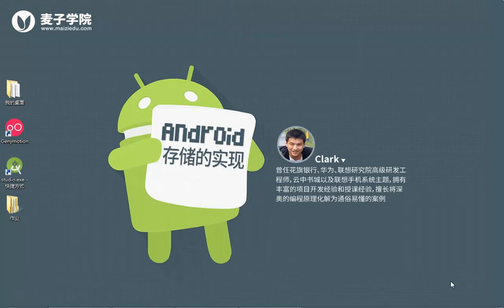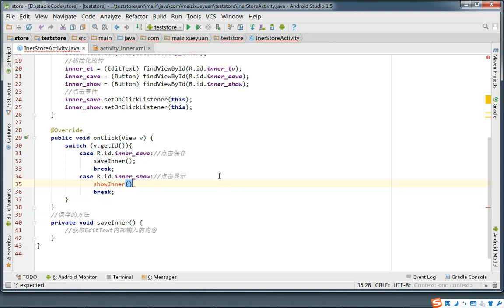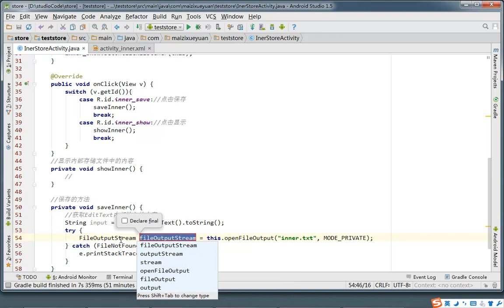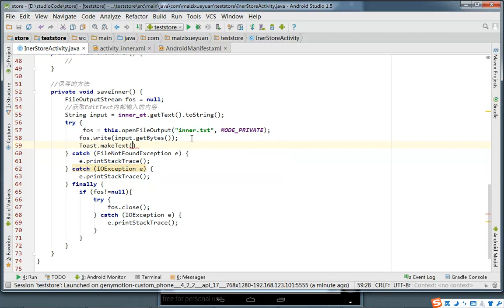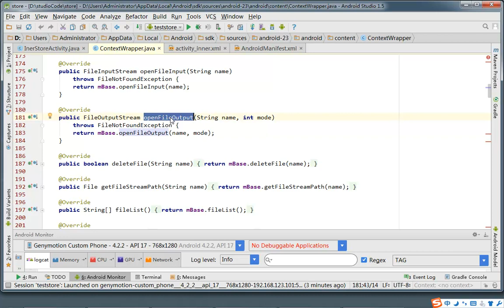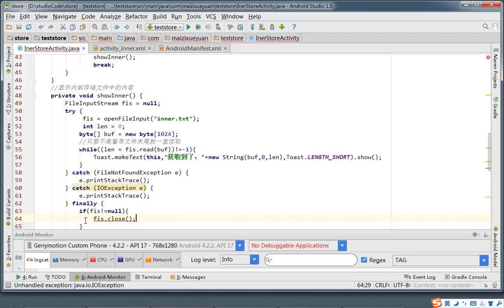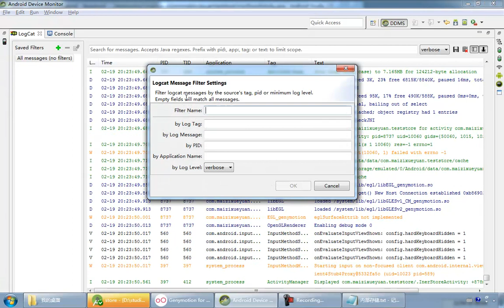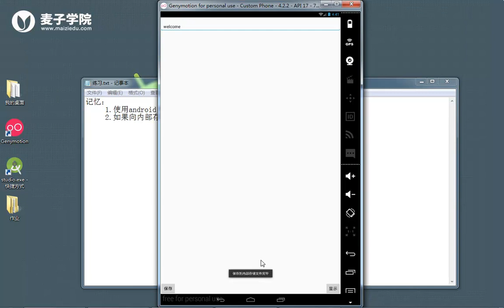Android数据存储基础4 内部存储